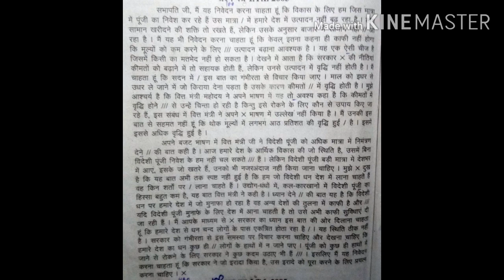80wpm_Deepak_prakashan hindi shorthand dictation by-vr (shree gautam steno classes) no156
अगर आपको किसी भी तरह  कोई भी दिक्कत  है, तो आप instagram पर  फाॅलो करके massage करें 👈
Insta i'd-vikas_raje1999
Gmail -vikasraje543@gmail. Com
Fb Group-vikas Raje shorthand dictation

Daily Updates New Dictation
Hindi Dictation
स्टेनो
स्टेनो डिक्टेशन
शाॅर्टहैंड
शाॅर्टहैंड डिक्टेशन
Steno
Stenography
Hindi stenography Shorthand
Hindi Dictation
Hindi shorthand dictation
Ssc steno
Ssc Stenographar
Ssc Shorthand Dictation
Steno dictation
Shorthand dictation
Stenographar typing
Stenographar typing test
Shorthand helpline
Shorthand tutorial for beginning in hindi
Learn steno
Learn stenography
Learn  stenography in hindi
Learn shorthand
Stenography kaise shikhe
Steno typing
Shorthand typing
Gms dictation
e dictation
E dictation speech
Daily dictation
Shorthand passage pdf
80wpm
80 wpm steno
80 wpm dictation
Dictation 80wpm
80wpm dictation Hindi
80 wpm Hindi dictation
80 wpm Court dictation
80wpm legal dictation
80 wpm shorthand dictation
80 wpm dictation newspaper editorialShorthand dictation 80 wpm
Shorthand dictation matter in hindi 80 wpm
90 wpm
90 wpm steno
90 wpm dictation
90 wpm legal dictation
90 wpm Steno dictation
Steno dictation in hindi 90wpm
Shorthand dictation 90 wpm in hindi
90 wpm shorthand dictation
90 wpm Hindi shorthand dictation
Steno 90wpm in hindi
Dictation 90 wpm in hindi
100 wpm
100 wpm dictation
100wpm speech
100wpm steno
100 wpm Hindi dictation
100 wpm dictation Hindi
100 wpm steno dictation
100wpm shorthand dictation
100 shorthand dictation in hindi
100 wpm Hindi shorthand dictation
100 wpm steno Hindi dictation
100 wpm steno dictation Hindi
100 wpm speed dictation
100 100 wpm speech hindi steno
100 wpm editorial dictation Hindi
100 wpm newspaper dictation
100 wpm ssc dictation
Ssc dictation 100 wpm in hindi
Ssc dictation
Free shorthand dictation passages 100wpm
Steno dictation 100 wpm hindiHindi steno dictation 100 wpm in hindi
Steno Hindi dictation 100
Shorthand dictation 100 wpm dictation
Steno dictation 100 wpm
110 wpm speed dictation
110 shorthand dictation
110 wpm dictation
120 speed dictation
120 wpm shorthand dictation
120 wpm speed dictation
130 speed dictation
130 wpm shorthand dictation
140 speed dictation
140 wpm shorthand dictation
140 wpm speed dictation Loksabha dictation
parliyament dictation
160 wpm speed dictation
160 speed dictation in hindi
160 speed shorthand dictation
Hindi speed dictation
Shorthand writing
Shorthand dictation for beginning
Rishi pranali
Shorthand strokes
Steno outlines
Steno outlines
Shorthand outlines in hindi
Shorthand outlines
Advanced shorthand outlines
Rishi pranali shave chinh
Hindi rishi pranali dictation
Hindi steno shorthand hindi
Rishi pranali shabd Chung dictation
Rishi pranali shorthand tutorial
Speed batch
पार्लियामेंट डिक्टेशन
parliyament steno dictation
All_Speed_Dictation
Mebad Dictation
Mpsi Shorthand Dictation
Mp Court Shorthand Dictation
Rajasthan Court Dictation